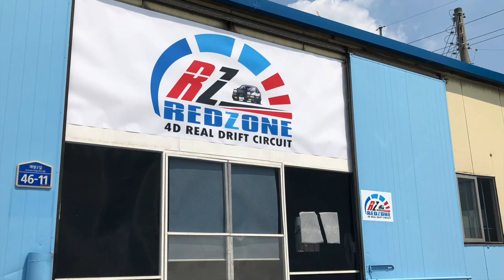Drift Meeting in Red Zone Circuit (BGM Off ver.)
Upload BGM removed version.
Sorry for the inconvenience with BGM.😅
I tried to replace the audio on YouTube, but YouTube can only replace one audio...😭
So I upload it as another file~

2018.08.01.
RC Drift Meeting in Red Zone 4D Real Drift Circuit.
This circuit looks great!

[Tire]
Yokomo ZR-DRA for Asphalt